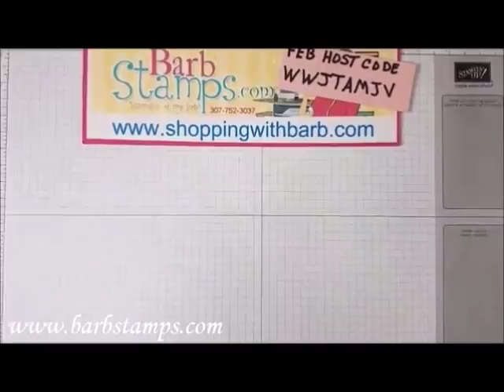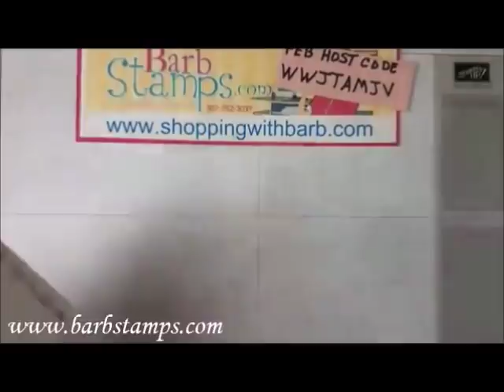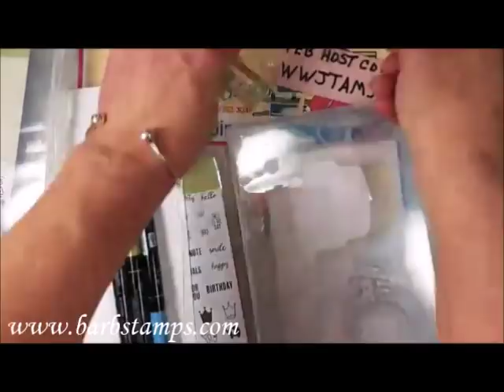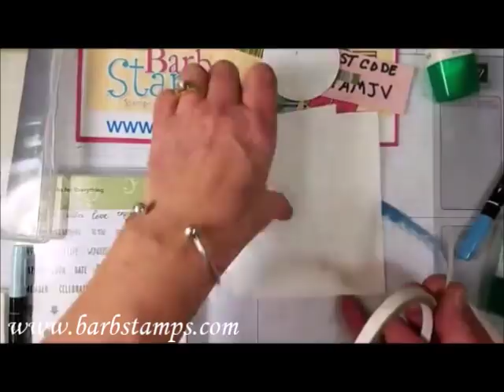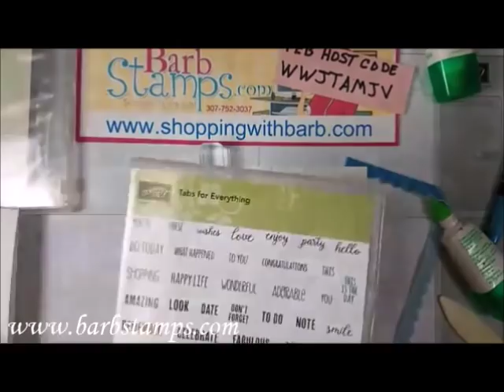Facebook Live - Replay Basket Folder, Brusho, Sweet Soiree Embellishment Kit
Facebook Live, Wednesdays at noon Eastern Time. I had a blast making these three cards. :-) Go to Facebook and Share the video by Sunday, Feb 25th and you will be entered in the drawing for the cards

Join me for my weekly Facebook Live Show every Wednesday at Noon Eastern Time.